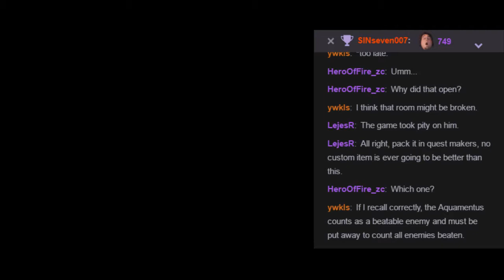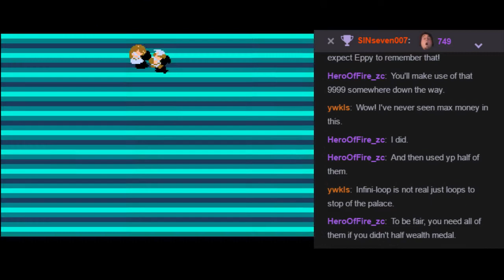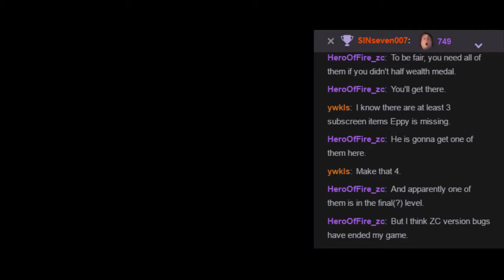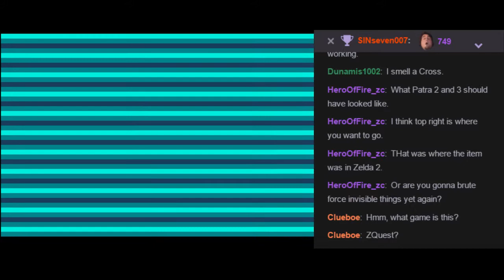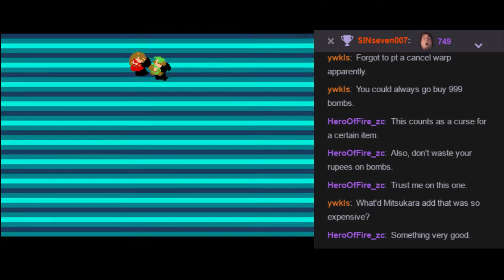Link and Zelda: Panoply of Calatia - Pt16